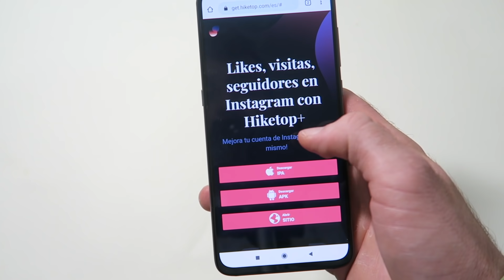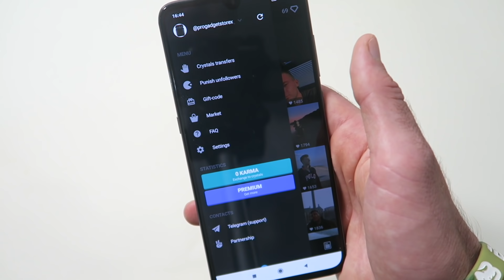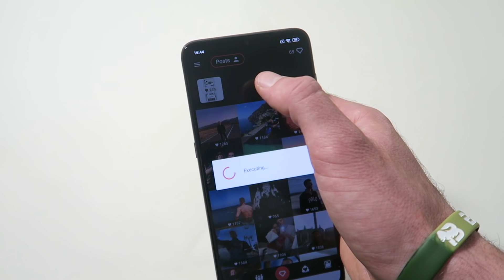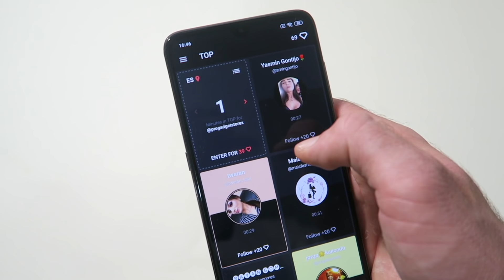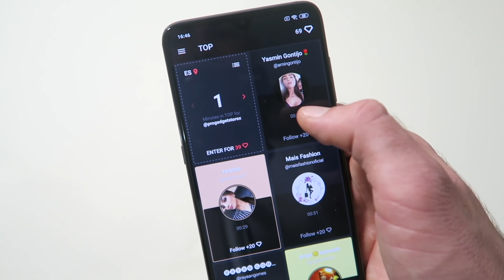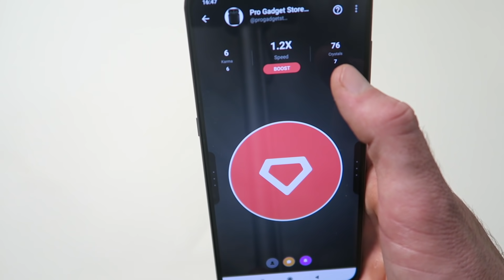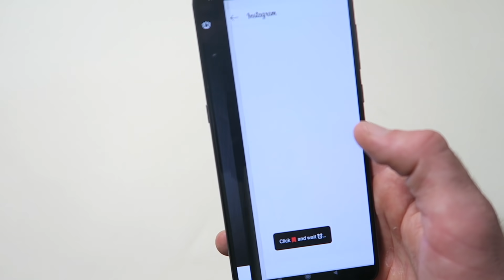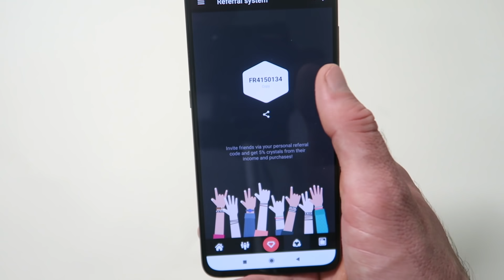Cómo GANAR Miles de SEGUIDORES Reales en INSTAGRAM Gratis | Nuevo Método 2020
Cómo GANAR Miles de SEGUIDORES y LIKES en INSTAGRAM Gratis | Nuevo Método.

En este vídeo aprenderas a:
-Como ganar miles de seguidores reales en instagram
-Como ganar seguidores en instagram gratis
-Cómo ganar seguidores en instagram geolocalizados
-Como ganar seguidores en instagram
-Como tener miles de me gusta y likes en instagram